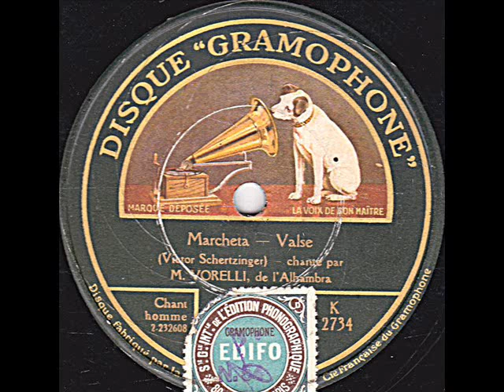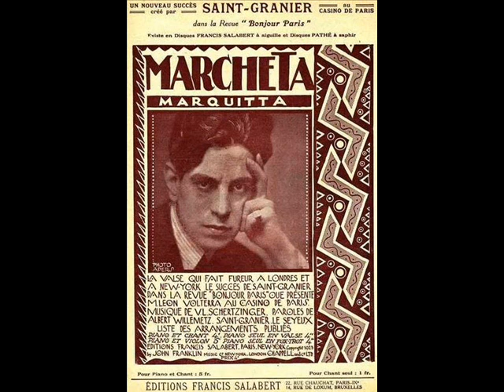Vorelli " Marcheta " 1923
Vorelli de l'Alhambra  " Marcheta " de Victor Schertzinger.
avec orchestre
disque 78 tours Gramophone K.2734 enregistré en 1923